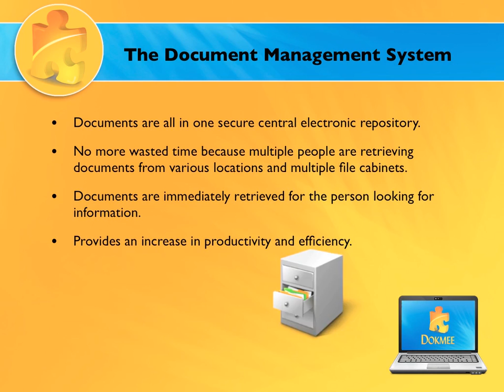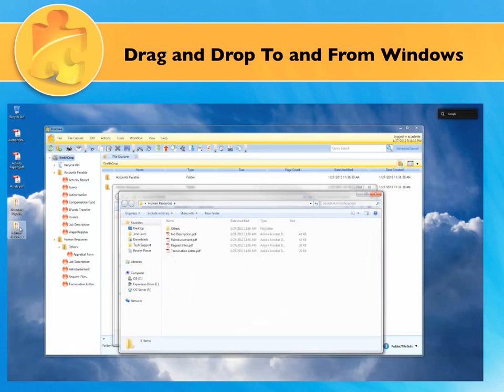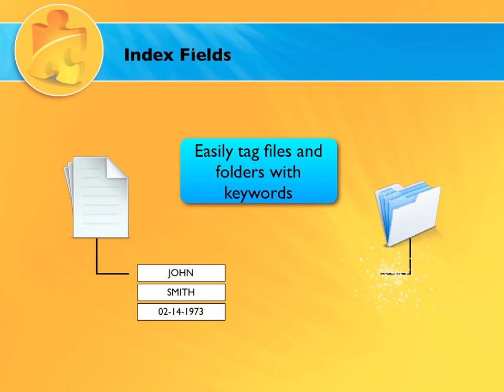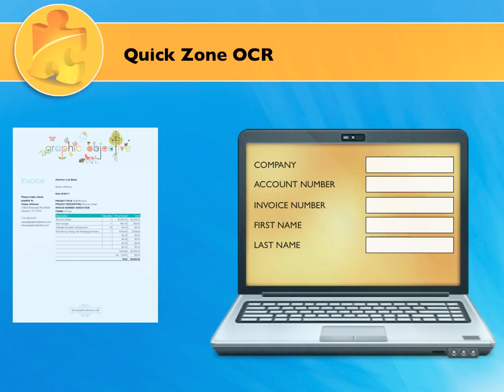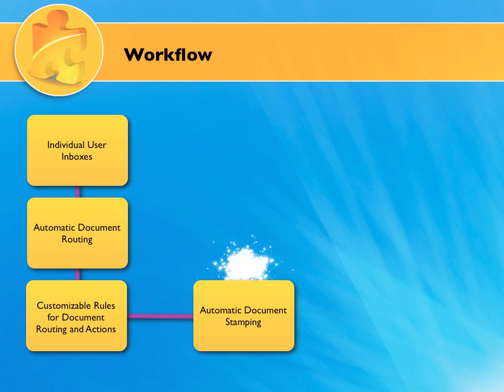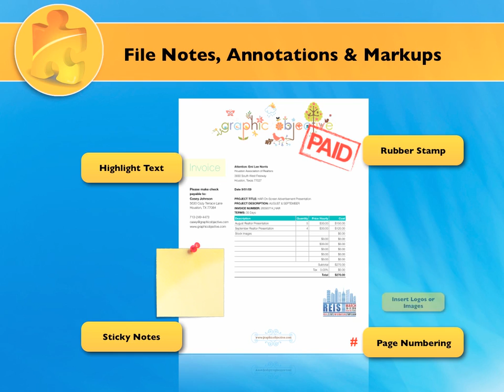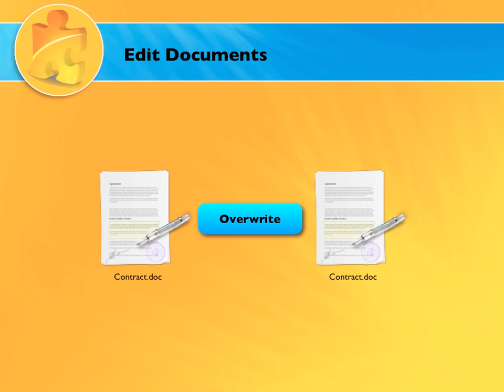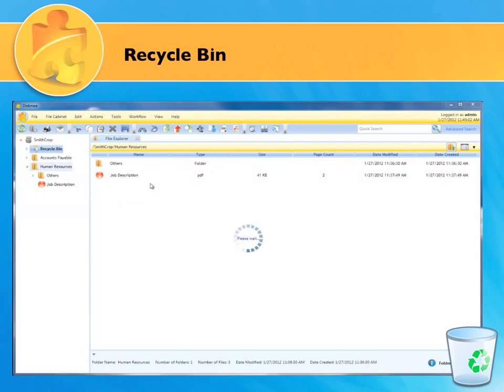QLS | Dokmee 4 | Overview | Document Management Software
Overview of Dokmee 4 Document Management Software | QLS Solutions Group, Inc.